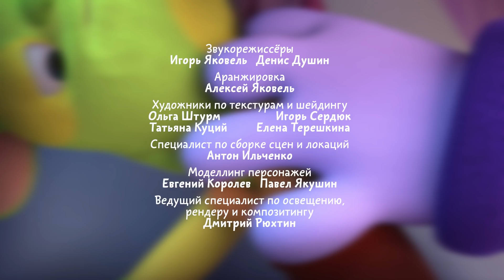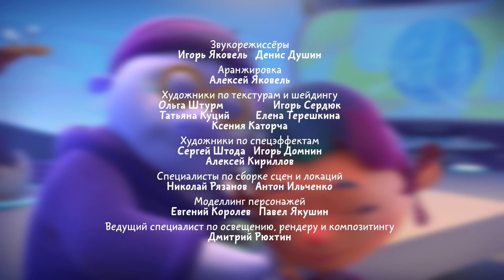Монсики - Новые мультики 2019! - Пиля против - Мультфильм для детей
Представляем новый мультфильм для детей Монсики!
Это развивающий мультик о приключениях необычных существ, живущих в Монсиленде. Монсиленд – это покрытая водой маленькая планета с островами.
Монсики учатся в "особой школе" - они учатся управлять своими эмоциями. Мультсериал научит зрителей распознавать свои и чужие эмоции, использовать их во благо и переключаться с разрушительных эмоций в более спокойное состояние. Монсики - приключения в мире эмоций.
Смотрите и развивайтесь с нами!

Теремок ТВ – это канал, где можно смотреть мультфильмы для детей любого возраста онлайн бесплатно! Присоединяйтесь к нашей большой и дружной семье!